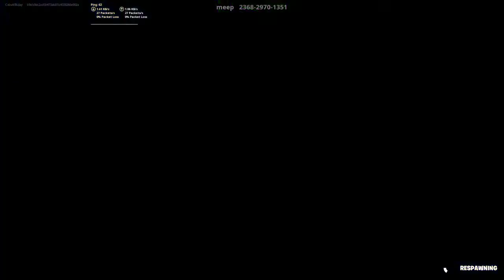Fortnite [PC] | 2 Creative Maps [with Jake] [Again...]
*I'm Sorry for being too Loud!*
Hey My Fellow Blue Jays! I just have a Gameplay from Fortnite for you to LIKE and ENJOY!!! :D